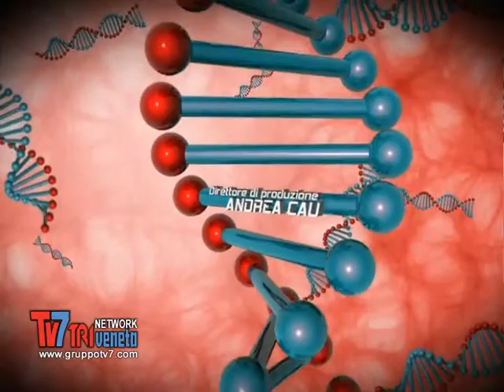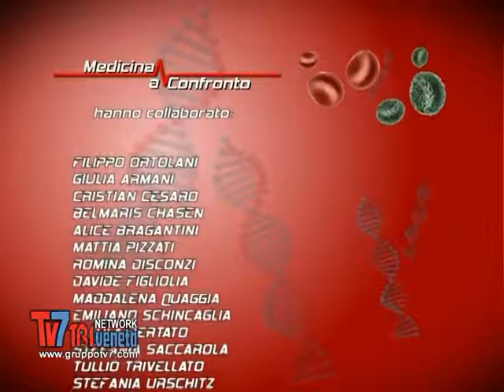MEDICINA A CONFRONTO - Un anno difficile e controverso. Sanità del Veneto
Tema: Un anno difficile e controverso. Sanità del Veneto

 Ospiti:

 Dott. Adriano Cestrone - Direttore Generale Azienda Ospedaliera PD e Azienda ULSS n° 16 - Padova